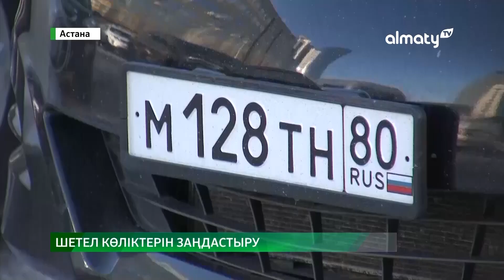Шетелдік көлікті заңдастыруға қанша ақша кетеді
Сырт елден әкелінген автокөлікті заңдастыруға қанша сома керек? Аталған сауалға Ішкі істер министрлігі Әкімшілік полиция комитеті төрағасының міндетін атқарушы Қайсар Сұлтанбаев жауап берді, деп хабарлайды Almaty.tv тілшісі ҚазАқпаратқа сілтеме жасап.